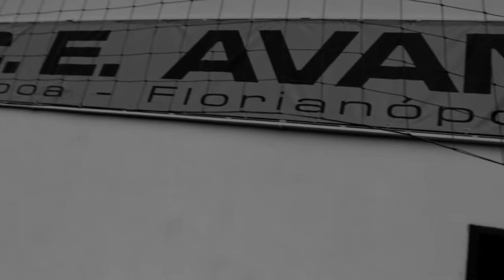Bastidores Copa Majo Federação Catarinense de Futebol 7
Estréia pela Copa Majo
Avaí 6x0 Madeira  Federação Catarinense de Futebol 7